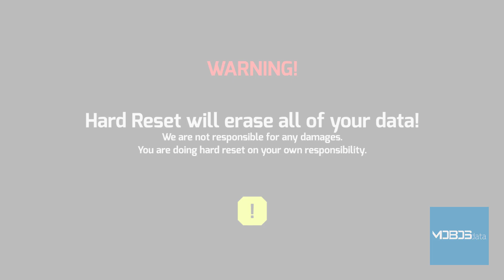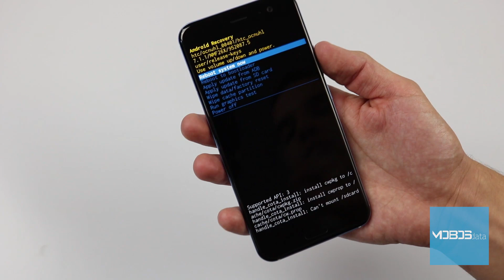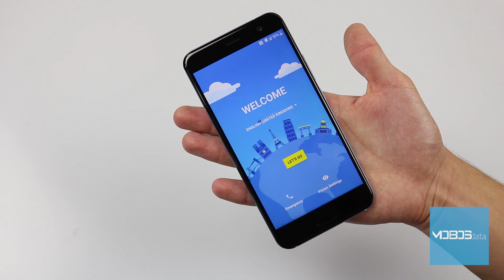HTC U11 Hard Reset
Your HTC U11 started to heat up? It reboots randomly, or it is simply overloaded so the slowdown is noticeable? You bought a used device that still has some data left over from the previous owner and you want them removed in a quick and safe manner? Perhaps the easiest solution many problems including these is to give your HTC U11 a – HARD RESET. Next to the typical reset from the Setting menu, there is also a way that doesn’t require the OS to be fully running. On the HTC U11 it is executed like this:

Vol Down + Power Button

NOTE: If you, however, have the full access to the device and your device in fact works, you are performing the hard reset purely in order to release the stress from your device, and you don’t know the password to your Google account, make sure to remove the account before you perform the reset itself!

Also, the hard reset will delete all data from the internal storage, so if you think you might need some of the data even after the reset, it is best to make a backup, or simply transfer your data to your computer, and we have shown you how to do this:

This only applies to the devices which are still working.

You can also compare up to four phone models at the same time on our

Reviews, specifications, news, comparisons and much more interesting content can be found

See you!